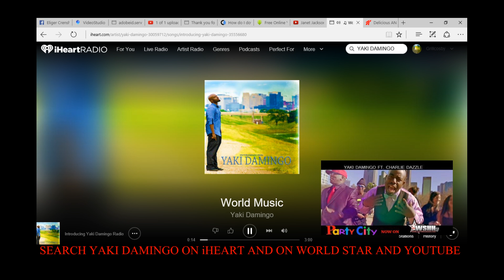JANET JACKSON DAMMN BABY YAKI DAMINGO SPOOF